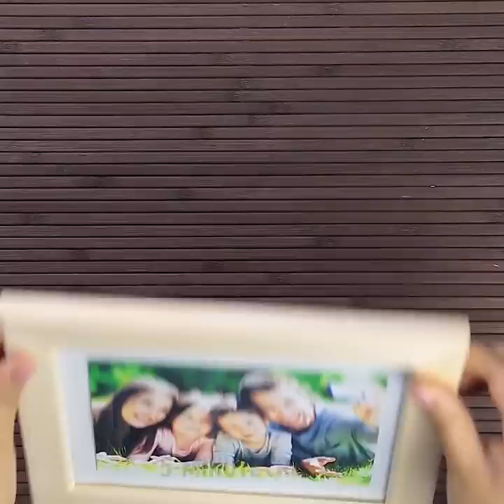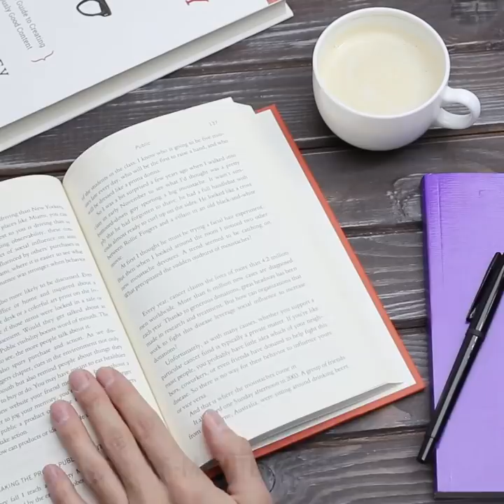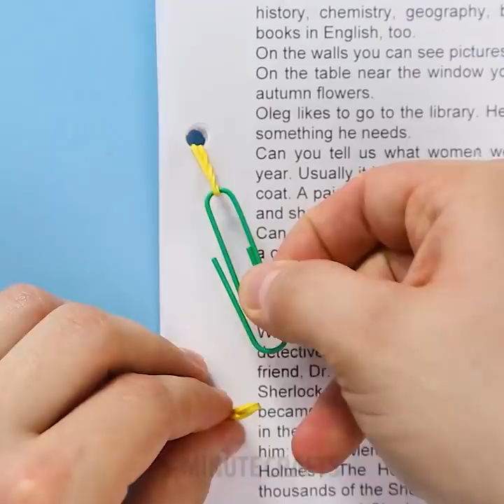41 HACKS THAT WILL SAVE YOU TIME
Amazing ways to save time - Genius everyday hacks

All of us are looking for ways to save even 5 minutes when we can since we live in such a busy world time-consuming chores are something that we cannot tolerate these days. So in this video, we wanted to share with you some amazing hacks that will both save your time and effort. We are sharing with you some of our best kitchen hacks as well as handy work hacks that will blow your mind. Watch our whole video to discover many ways to use rubber bands as well as beauty and everyday uses for lip balm.

Rubberband hacks:
- You can use rubber bands to prevent your photograph from slipping inside the picture frame.
- You can use rubber bands in order to create a car smartphone holder when you need directions.
- You can use rubber bands around your tea mug in order to prevent your tea bag from falling into your tea.
- If you are in a situation where you have the wrong screwdriver or the head of the screw has been worn off and you would like to unscrew it. Use a rubber band to create some friction and unscrew with the screwdriver you have available.
- You can use rubber bands around your container in order to create different compartments for your everyday objects. For example, we show you how to use rubber bands to create your own toothbrush holder, and we show you a way to make your own lipstick storage case for your vanity using rubber bands and a plastic container.
- If you are in a situation where you have no tongs when you are cooking - take two kitchen forks and tie a rubber band around their teeth. Then flip them upside down and use the opposite side as tongs.
- You can also use rubber bands to prevent both your sunglasses or eyeglasses from sliding on your face.
- If you are at school and in desperate need for an eraser - you can erase your pencil strokes using a rubber band.

Lip-balm hacks:
Lip balms came into our lives in the form of makeup and lip-care but they also have many different uses as well.
- You can apply lip-balm on your feet to prevent any blisters when you are wearing heels
- If you have a zipper that keeps getting stuck, you can use lip-balm as grease to help it slide more easily.
- In, addition lip-balm is a great scent retainer so you can apply it on your wrists right after you sprayed your perfume to help the scent last all day long.
- If you are struggling to persistent rings on your fingers - apply some lip balm to remove them.

We also have some great ideas and crafts for your tableware as well where you can both fix them and decorate them to give them another look.

- We show you a great way to decorate your walls using old plates with emulsion paint. Simply fill a measuring jug with the colors of your choice and layer them just as we do in the video, then, place a kitchen sink filter in the middle of your plate and pour the paint from the measuring jug on top. After that, remove the kitchen filter and rotate to distribute the paint all over the plates' surface. Finally, hang them on your walls and voila. You just created a beautiful wall decoration by re-purposing your old plates.

Watch our whole video to discover many more brilliant kitchen hacks and alternatives that will both amaze you and save you time. We show you an awesome way to light candles, or how to open a bottle with your makeup tools.
Timestamps:
0:38 - DIY smartphone holder for your car
1:07 - How to unscrew a worn-off screw
1:25 - Measuring spoon hack
2:04 - DIY toothbrush container
2:29 - Keep your apples fresh with rubber bands
2:47 - DIY tongs
3:51 - DIY bookmark
5:01 - How to relieve irritation around your nose
6:06 - DIY coat hanger using forks
7:16 - Beautiful bubble mugs
8:40 - Ribbon Trick
9:00 - Bottle opener hack